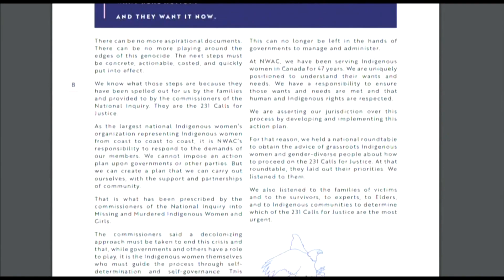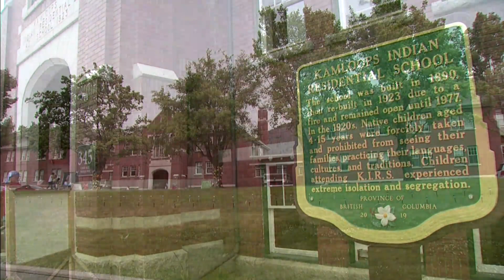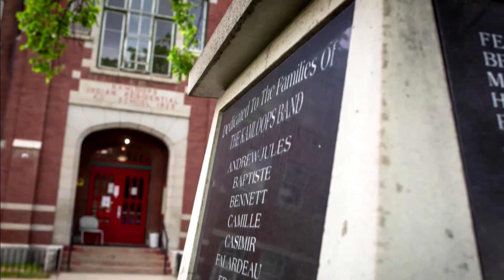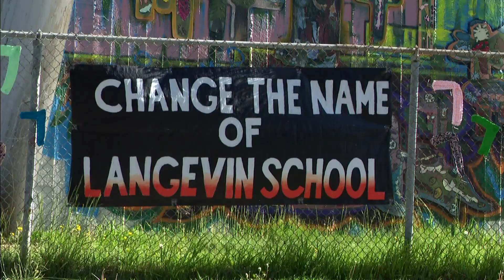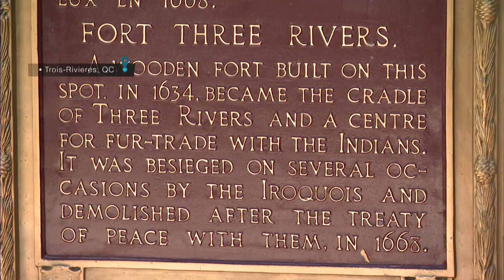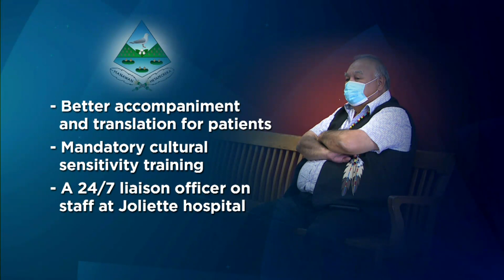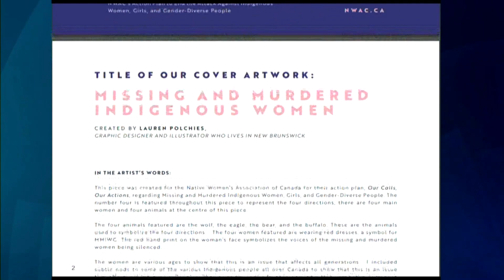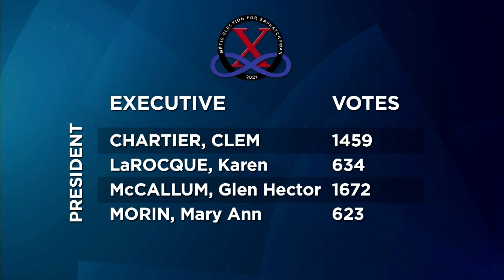APTN National News June 1, 2021 – Residential school students show support, MMIWG action plan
Tonight on APTN National News: Former Mi'kmaq residential school students support their fellow survivors from Kamloops, and the ones who never made it home.

The Native Women's Association goes its own way on an action plan into MMIWG.

A group of students erases the name of a residential school advocate from a school in Calgary.